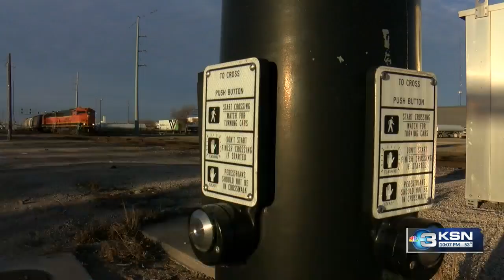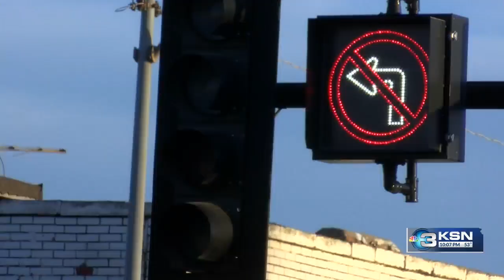Wichita to study 21st Street railroad crossing delays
For all the drivers who get frustrated by the railroad tracks on 21st Street North in Wichita, there is hope for smoother rides and fewer stops ahead